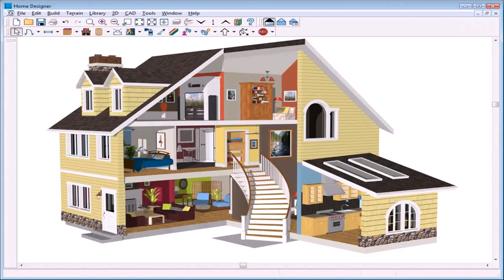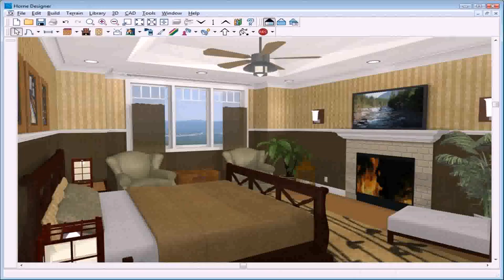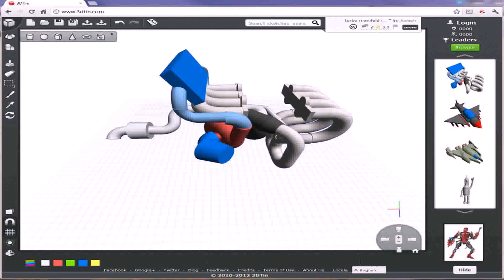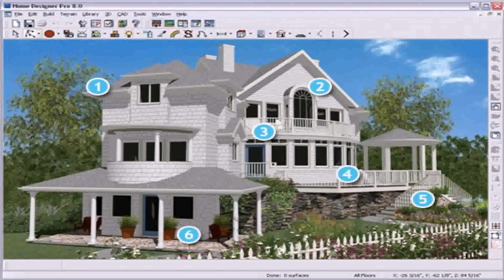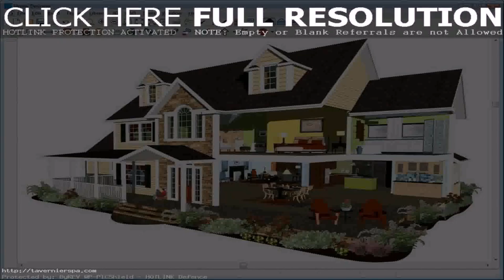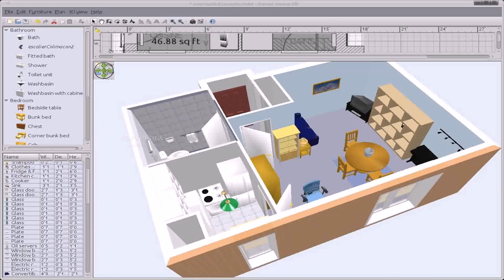Home Design Software 3d Free - Gif Maker DaddyGif.com (see description)